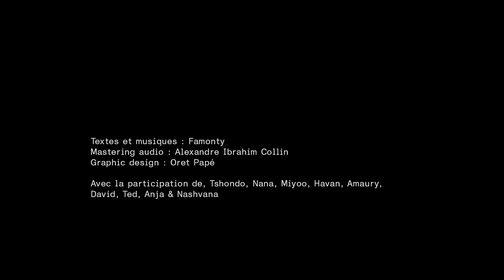Famonty - Etat d'urgence (court métrage)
"Etat d'Urgence" (full EP) disponible sur toutes les plateformes de streaming!

Etat d'urgence  (court métrage/music video) - 2020

Réalisé par Famonty
Co-réal & captions : Jonathan Lun
Graphic Design/Typo Animation : Oret Papé
Mastering audio : Alexandre Ibrahim Collin

Avec la participation de Tshondo, Havan, Chinese of mountains, Miyoo, Anja Rahari, Nashvana, Nana, David Lun et Ted.

Tracklist :
-Tension virtuelle
-On s'en lave les mains
-Avant la fin/Après la fin

Follow Fam!